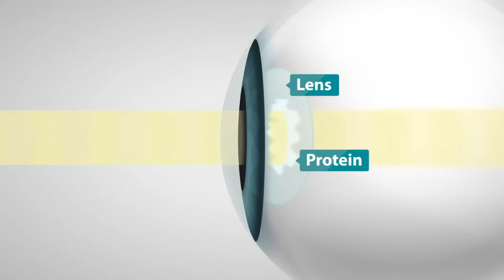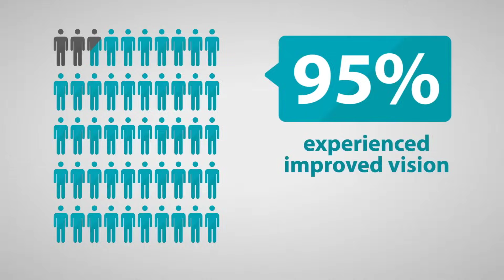What Are Cataracts? - Shady Grove Ophthalmology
What Are Cataracts? - Learn what cataracts are, who they affect, how they develop, cataract symptoms, and cataract eye surgery at Shady Grove Ophthalmology.

Are you interested in cataract surgery? Contact Shady Grove Ophthalmology today and schedule a cataract consultation with Dr. Anthony O. Roberts today!

Your Vision is Our Primary Focus!

Shady Grove Ophthalmology
9715 Medical Center Drive, Ste 502